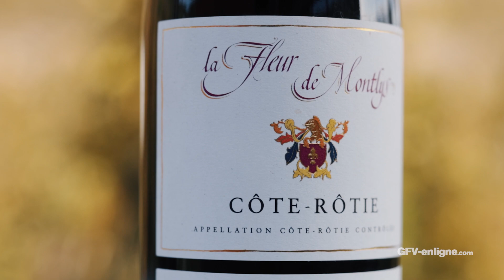L'Épopée d'un Vigneron : La Renaissance du Château de Montlys par Christophe Semaska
Plongez dans l'aventure fascinante de Christophe Semaska, un passionné de vin qui a entrepris le grand défi de redonner vie au vignoble historique du Château de Montlys. Découvrez comment, dès l'âge de 21 ans en 1987, Christophe a commencé seul dans les vignes, transformant un domaine tombé en désuétude depuis la Première Guerre mondiale en un vignoble renommé et respecté. Cette vidéo retrace son parcours remarquable, de la sortie de sa première bouteille en 1990 jusqu'à la célébrité internationale de ses cuvées aujourd'hui. Apprenez comment, après 35 ans de labeur acharné, les vins de Christophe Semaska ont gagné en notoriété, ornant les tables les plus prestigieuses et séduisant les amateurs de vin du monde entier. Ce récit inspirant met en lumière la persévérance, l'engagement envers l'excellence et l'importance de la qualité sur la médiatisation. Rejoignez-nous dans cette aventure pour découvrir l'histoire derrière les cuvées telles que Harmony et Fleur de Montlys, et comment elles incarnent l'essence d'un terroir authentique et d'une qualité inégalée.